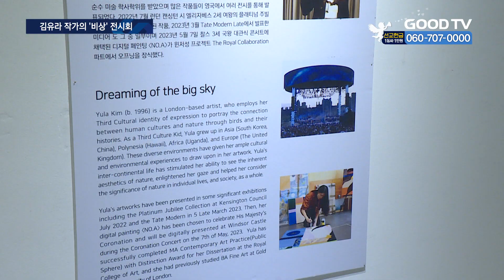김유라 작가 전시회…2030 부산엑스포 유치 기원 [GOODTV NEWS 20230906]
[앵커]

지난 5월 영국 찰스 3세 국왕 대관식 콘서트에서 부산 출신의 한 작가가 디지털 페인팅을 선보이며 큰 관심을 받았습니다. 선교사 아버지를 따라 여러 국가를 다니며 자연과 환경을 중점으로 작품활동을 한 김유라 작가인데요. 최근 부산에서 월드엑스포 유치와 선교지 지원을 위한 전시전이 열렸습니다. 이진우 PD의 보돕니다.

[이진우PD]

영국 찰스 3세 국왕 대관식 콘서트에서 선보인 디지털 페인팅 작품, 한국의 김유라 작가 작품입니다. 한국인 작가의 작품이라는 소식이 알려지며 당시 국내에서 큰 관심을 끌었습니다.

김 작가는 2030 부산월드엑스포 유치를 기원하며 ‘비상’이라는 주제의 전시회를 부산의 한 갤러리에서 개최했습니다.

선교사 자녀로 아시아와 아프리카, 유럽 등 다양한 곳에서 경험한 문화와 그 나라의 자연환경은 김 작가에게 큰 영감을 줬습니다. 특히 최근 영국에서 열린 찰스 3세 국왕 대관식에서 디지털 페인팅 콘서트를 선보일 만큼 다양한 색채의 작품이 이날 전시장에서도 관람객들의 눈길을 사로잡았습니다.

평소 좋아하는 새를 통한 작품을 전시하며 자연환경과 인간 영역에 영향을 끼치는 새를 보여주고 싶었다고 김 작가는 밝혔습니다.

[  김유라 작가 : 새라는 존재 자체가 약간 사람의 영역을 넘어선 뭔가 특별한 힘이 있는 것 같아요. 요즘에는 새가 또 이게 사회적으로도 이슈가 되는 게 개체수가 줄고 있고 많은 종류들이 그리고 또한 환경오염으로 인해서 새들이 제일 먼저 이거 반응을 하는 동물 중에 하나니까 그런 걸 생각해 보니까 새가 굉장히 흥미로워서…  ]

이날 전시회에선 우간다에서 온 외교사절단과 부산시 주요 인사들이 한자리에 모여 간담회를 가졌습니다. 이들은 이번 전시회가 양국의 우호를 다지고 교류를 트는 기회라고 관계자는 전했습니다.

유니온비전미션 이사장 김성관 목사는 함께 협력하는 우간다와 주변 아프리카국을 통해 부산 엑스포를 지원 할 수 있도록 최선을 다하겠다”고 전했습니다.

[  김성관 이사장 / 유니온비전미션 : 이번에 엑스포 유치라고 하는 국가적인 과제를 부산 최고의 과제를 목표를 달성하는데 어떻게 해야 되겠는가… 그래서 이 41명을 초청을 하고 특별히 장관님과 대통령 수석 고문님과 이분들을 초청하게 됐습니다.  ]

한편 이번 전시회를 통해 발생한 수익금 전액은 아프리카 우간다 선교사역을 위해 유니온비전미션에 기부될 예정입니다.

GOODTV NEWS 이진웁니다.

* 방송시간
 GOODTV NEWS

● 본방 : 월 ~ 금요일 21:50
● 재방 : 화 ~ 금요일 06:50  /  토요일 06:00
● 삼방 : 화 ~ 금요일 12:00   /  토요일 14:00

* 시청방법

- IPTV: KT Genie TV 234번, SKB Btv 293번, LG U+ 273번
- 위성TV: KT 스카이라이프 186번
- 케이블: Btv 케이블 224번, LG헬로비전 289번, 딜라이브 303번,